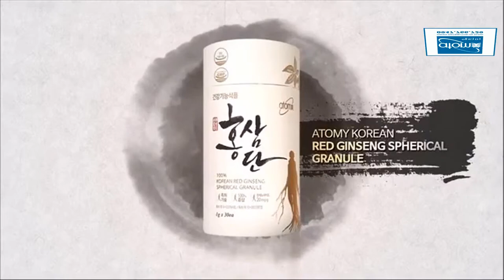Vien Hong sam Atomy Ha Dung